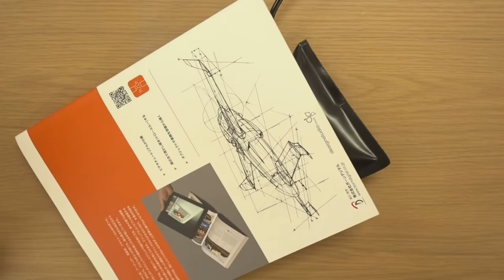ソフトアクチュエータ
空気圧ソフトアクチュエータについて解説した